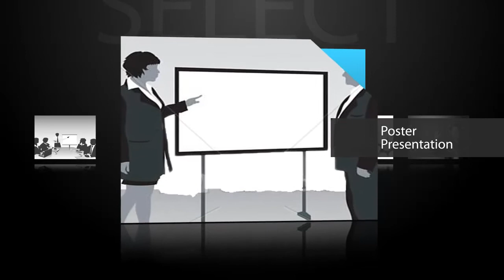Select X3 CECRI.mp4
Seminar on Electrochemical and Chemical Technology (SELECT) is a National level Technical Symposium organized by Electrochemical Technologists Association(ETA) that functions under the aegis of Central Electrochemical Research Institute (CECRI), Karaikudi. Since 1990, SELECT is being conducted every year with objective of fostering  thirst and exploring various aspects of Electrochemistry among student community. SELECT offers platform for students to showcase their research work before scientists of CECRI and students from various realms. It stages proposed solutions for various problems that meet the streams of Chemical and Electrochemical Technology .In addition Lectures from eminent personalities will be offered in order to update students latest advancements in Science and Technology.